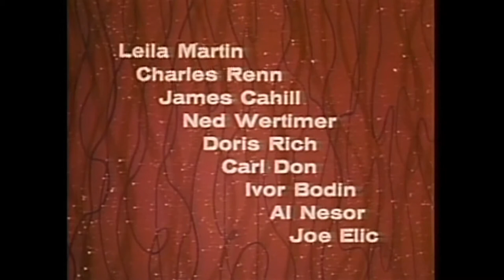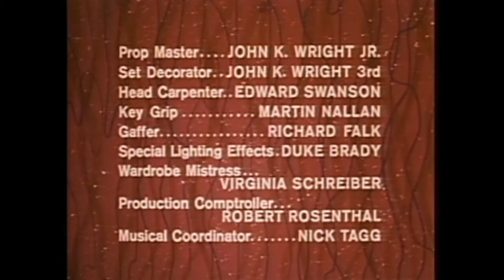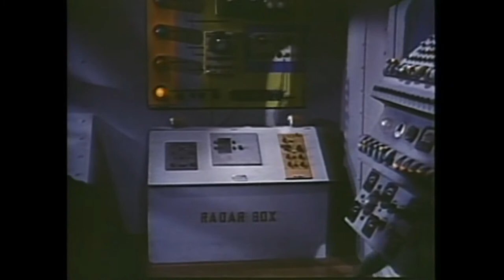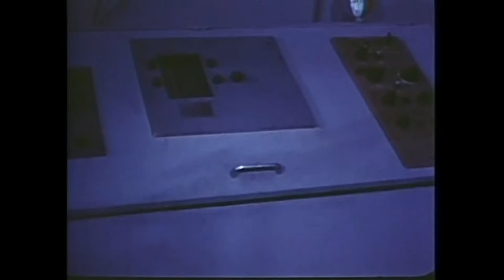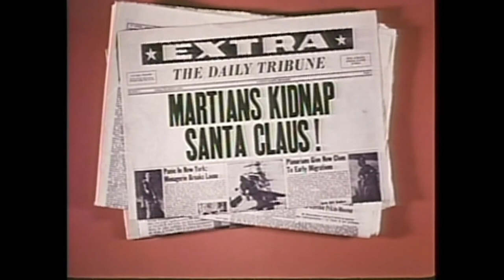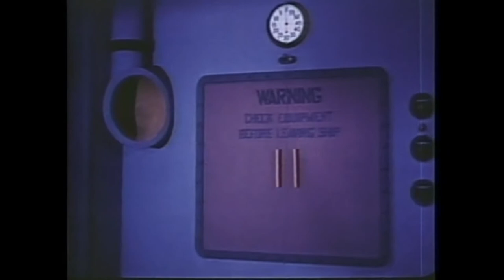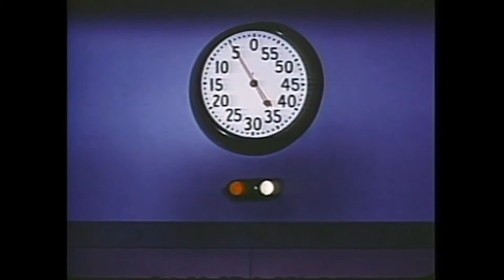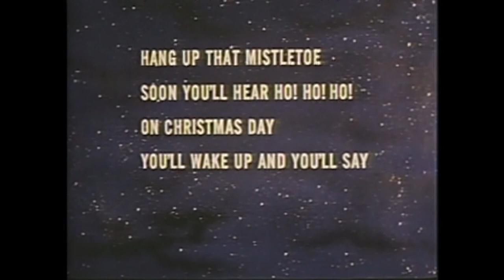Santa Claus Conquers the Martians (1964) Full Film Riff Commentary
Merry Christmas Film Geek Fans! Welcome to the end of The 12 Days of Christmas and here is my final gift to you. A full feature length Riff Commentary of the 1964 Free Domain film "Santa Claus Conquers the Martians".